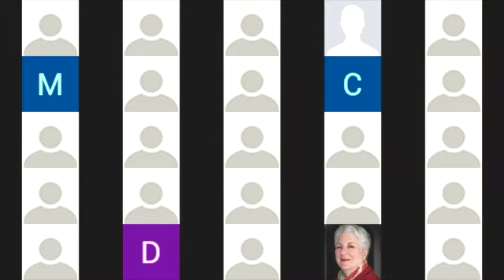Hermione Lee on Tom Stoppard, with Benjamin Taylor March 10, 2021